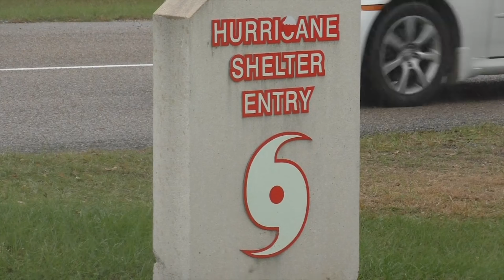WEATHER TIP OF THE WEEK HURRICANE PREP 8/6/2020